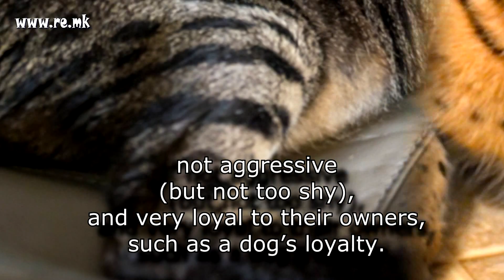Beautiful Savannah Cat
A Savannah cat is a cross between a domestic cat and the serval, a medium-sized, large-eared wild African cat. The unusual cross became popular among breeders at the end of the 1990s, and in 2001 the International Cat Association accepted it as a new registered breed. In May 2012, TICA accepted it as a championship breed.

A Bengal breeder, Judee Frank, crossbred a male serval, belonging to Suzi Woods, with a Siamese (domestic cat) to produce the first Savannah cat (named Savannah) on April 7, 1986.[1] In 1996, Patrick Kelley and Joyce Sroufe wrote the original version of the Savannah breed standard and presented it to the board of The International Cat Association. In 2001, the board accepted the breed for registration.The Savannahs' tall and slim build gives them the appearance of greater size than their actual weight. Size is very dependent on generation and sex, with F1 hybrid male cats usually being the largest.

F1 and F2 generations are usually the largest, due to the stronger genetic influence of the African serval ancestor. As with other hybrid cats such as the Chausie and Bengal cat, most first generation cats will possess many or all of the serval's exotic looking traits, while these traits often diminish in later generations. Male Savannahs tend to be larger than females.

Early-generation Savannahs can weigh 8–20 pounds (3.6–9.1 kg), with the most weight usually attributed to the F1 or F2 neutered males due to genetics. Later-generation Savannahs are usually between 7–15 pounds (3.2–6.8 kg). Because of the random factors in Savannah genetics, size can vary significantly, even in one litter.

The coat of a Savannah should have a spotted pattern, the only pattern accepted by the TICA breed standard.[2] The spotted pattern is the only accepted pattern because it is the only pattern found on the African Serval Cat. Non-standard patterns & colors include: Rosetted, marble, snow color (point), blue color, cinnamon color, chocolate color, lilac (lavender) and other diluted colors derived from domestic sources of cat coat genetics. These nonstandard colors should be placed as pets only to be culled out of the gene pool.

In order to achieve a spotted pattern early in the breed's development other spotted breeds such as the Bengal and Egyptian Mau were used. The International Cat Association (TICA) breed standard calls for brown-spotted tabby (cool to warm brown, tan or gold with black or dark brown spots), silver-spotted tabby (silver coat with black or dark grey spots), black (black with black spots), and black smoke (black-tipped silver with black spots) only.[2]

Domestic out-crosses from the early days in the 1990s have greatly impacted the breed's development in both desired and non-desired traits. As of 2012 most breeders perform Savannah to Savannah pairings; using out-crosses is considered less than desired. The domestic out-crosses for the Savannah breed that are permissible in TICA are the Egyptian Mau, the Ocicat, the Oriental Shorthair, and the Domestic Shorthair.

Outcrosses that are "impermissible" according to the TICA breed standard breeds include the Bengal and Maine Coon cats. These impermissible breeds can bring many unwanted genetic influences. Outcrosses are very rarely used as of 2012, as many fertile savannah males are available for studs. Breeders prefer to use a Savannah with the serval to produce F1s, rather than a non-Savannah breed in order to maintain as much breed type as possible.

A Savannah's exotic look is often due to the presence of many distinguishing serval characteristics. Most prominent of these include the various color markings; tall, deeply cupped, wide, rounded, erect ears; very long legs; fat, puffy noses, and hooded eyes. The bodies of Savannahs are long and leggy; when a Savannah is standing, its hind-end is often higher than its prominent shoulders. The small head is taller than wide, and it has a long, slender neck.[3] The backs of the ears have ocelli, a central light band bordered by black, dark grey or brown, giving an eye-like effect. The short tail has black rings, with a solid black tip. The eyes are blue as a kitten (as in other cats), and may be green, brown, gold or a blended shade as an adult. The eyes have a "boomerang" shape, with a hooded brow to protect them from harsh sunlight. Ideally, black or dark "tear-streak" or "cheetah tear" markings run from the corner of the eyes down the sides of the nose to the whiskers, much like that of a cheetah.